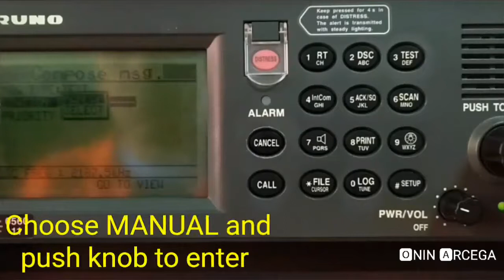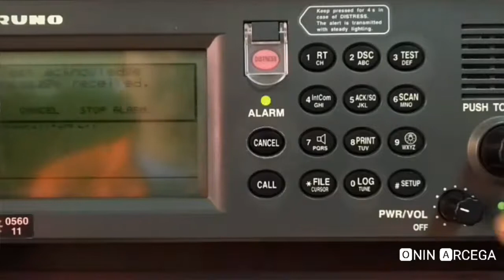GMDSS - Weekly Test Tutorial #2 (SSB RADIOTELEPHONE)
A Seafarer's Life
At Sea
[Buhay Barko]

For FIRST TIMERS and SEAFARERS only
(Guidelines lang po ito para dun sa mga nagbabalak umakto at first time gagamit ng Furuno)

Weekly Test for DSC MF/HF
Ship to Coast Station
SSB RADIOTELEPHONE
FURUNO MODEL: FS -  5070